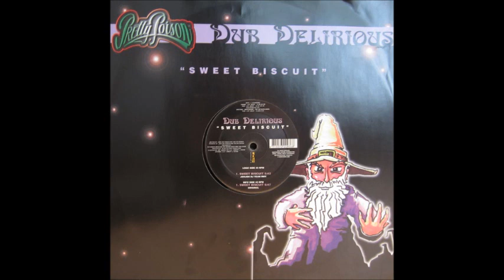Dub Delirious - Sweet Biscuit (Original Mix)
Dub Delirious ‎-- Sweet Biscuit
Label:
Pretty Poison ‎-- PP 015
Format:
Vinyl, 12"
Country:
Netherlands
Released:
2000
Genre:
Electronic
Style:
Trance